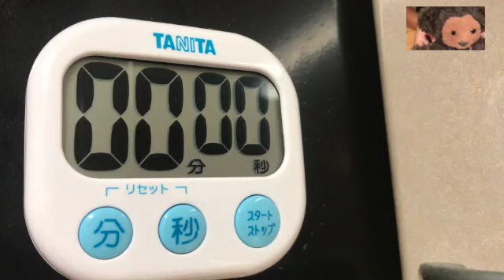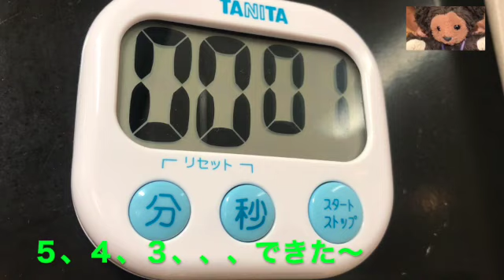＃65 トロたま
黄身がとろとろの半熟卵が食べた〜い。